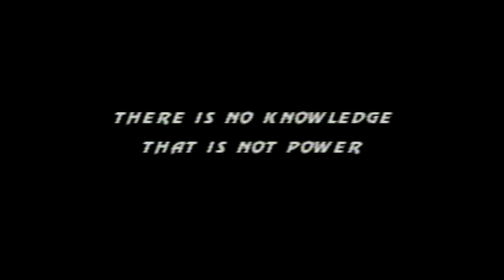Mortal Kombat 3 - Late to the Game